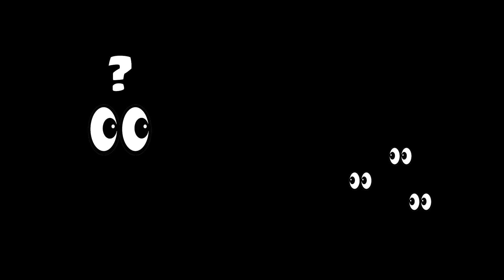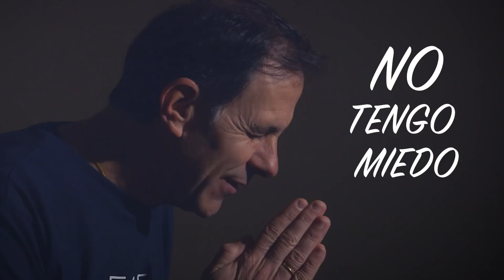CATEQUIZIS 18 | JESÚS ES LA LUZ DEL MUNDO | Juan Manuel Cotelo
En la vida hay misterios que no comprendemos. Hay días luminosos y días oscuros. Si nos fiamos de Jesús -como nos fiamos de los médicos- no tenemos miedo de la oscuridad.